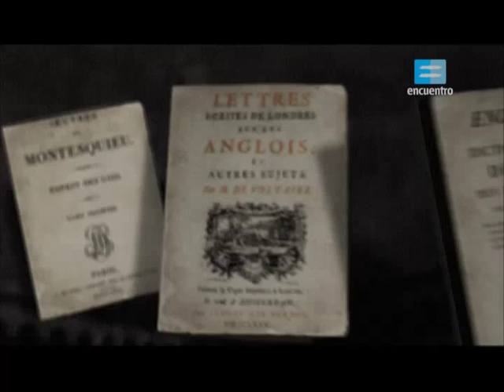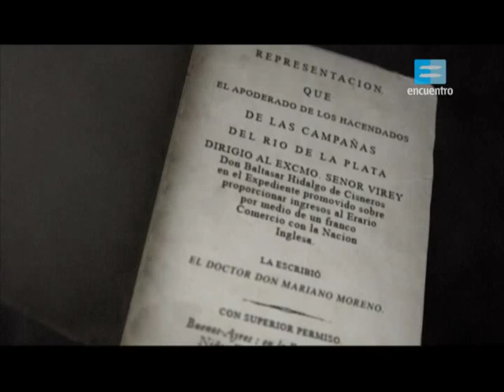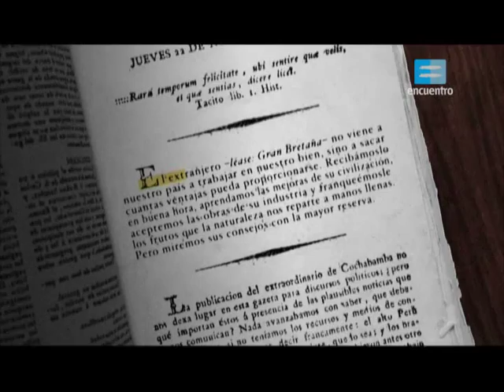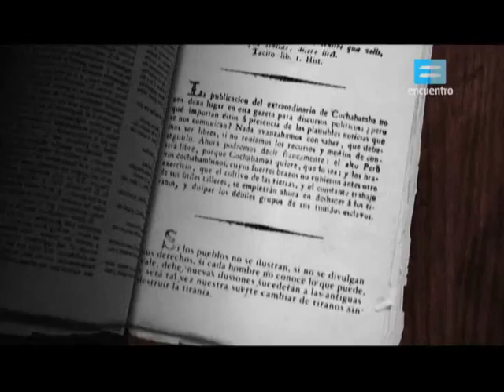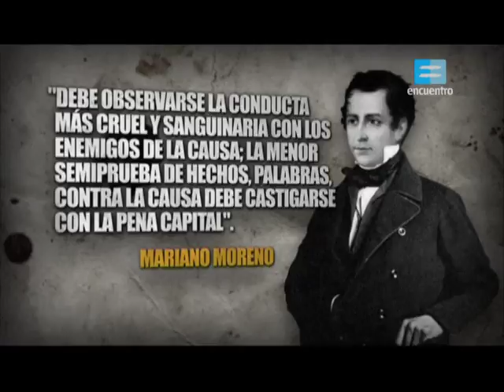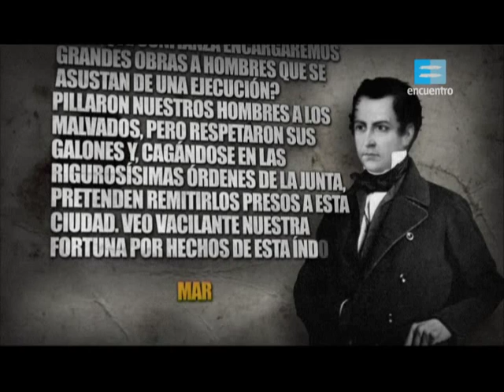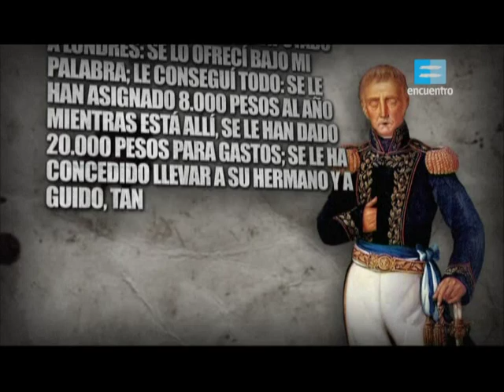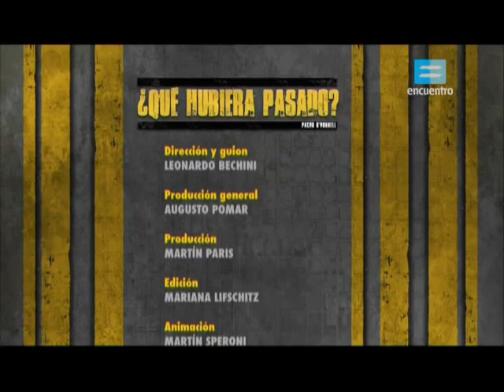QueHubieraPasado 3 Mariano Moreno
GELSIGENTILE
Trabajo realizado: postproduccion de Sonido.